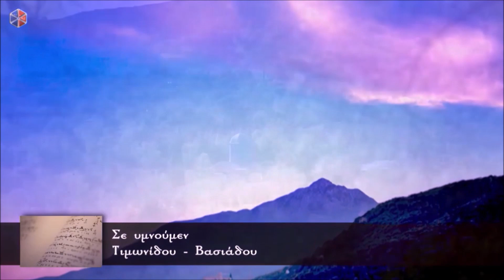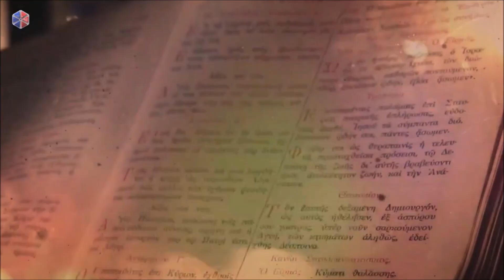Μουσικές Βυζαντινές Διαδρομές - Σιαπερόπουλος Γεώργιος